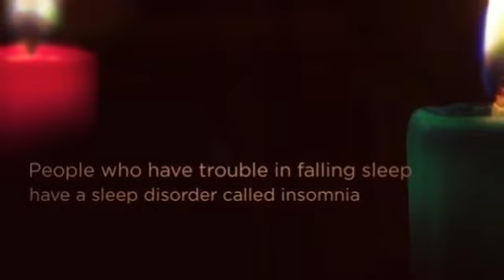Insomnia - The Magic of Milk, Butter and Cheese For Healing and Cooking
There is a beautiful mythological story of a God in Eastern legend. It seems he was a bit bored with his heavenly abode and decided to go exploring on the earth.